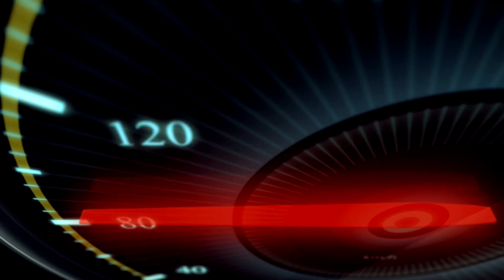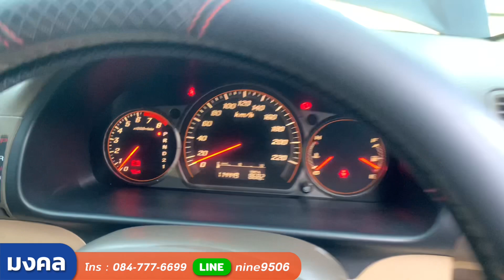COMPACT SUV รถดีน่าใช้ในราคาสุดประหยัด HONDA CR-V G2 ราคาเริ่มต้น 199,000 บาท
HONDA CR-V 2.0 E A/T 2003 (LC443)
ราคา 199,000 บาท (ปิดการขาย)
HONDA CR-V 2.0 E 4WD A/T 2002 สีเทา(LC406)
HONDA CR-V 2.4 4WD A/T 2005 สีดำ (LC486)
ราคา 269,000 บาท (ปิดการขาย)